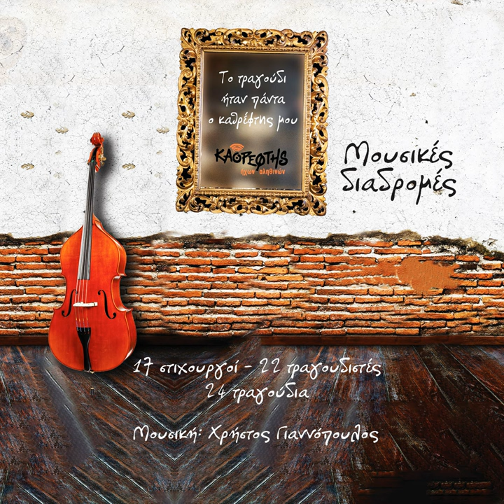Tis Kardias Ta Frena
Tis Kardias Ta Frena · Christos Giannopoulos · Kostas Venetsanos · Manolis Efstathiou

To Tragoudi Itan Panta O Kathreftis Mou